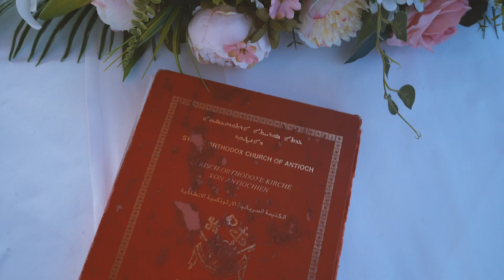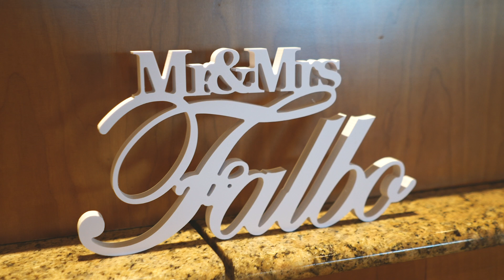Il clippino di Lisa e Giuseppe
Nella bellissima Losone in Svizzera e cerimonia sul lago Maggiore, un matrimonio fantastico!!!

la mia attrezzatura:
Sony 7 III + 28mm 2.0
Leica Q + 28mm 1,8